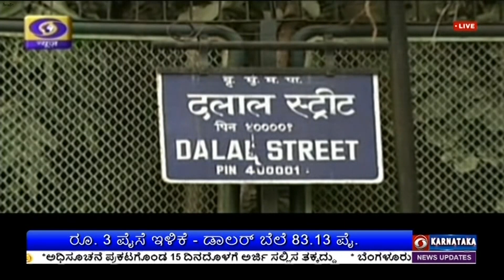ಷೇರು ಸಂವೇದಿ ಸೂಚ್ಯಂಕ ಸೆನ್ಸೆಕ್ಸ್‌- 71,847; ರಾಷ್ಟ್ರೀಯ ಷೇರು ಸಂವೇದಿ ಸೂಚ್ಯಂಕ ನಿಫ್ಟಿ- 21,706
ಮುಂಬೈ ಷೇರು ಮಾರುಕಟ್ಟೆಯಲ್ಲಿಂದು ಷೇರು ಸಂವೇದಿ ಸೂಚ್ಯಂಕ  94  ಅಂಕಗಳ ಇಳಿಕೆ ನಂತರ 71 ಸಾವಿರದ 847 ರಲ್ಲಿ ವಹಿವಾಟು ನಡೆಸುತ್ತಿತ್ತು.
ರಾಷ್ಟ್ರೀಯ ಷೇರು ಸಂವೇದಿ ಸೂಚ್ಯಂಕ ನಿಫ್ಟಿ ಸಹ  31 ಅಂಕ  ಇಳಿಕೆಯೊಂದಿಗೆ 21 ಸಾವಿರದ  706 ರಲ್ಲಿ ವಹಿವಾಟು ನಡೆಸುತ್ತಿದೆ.
ಡಾಲರ್ ಎದುರು ರೂಪಾಯಿ ಮೌಲ್ಯ 3 ಪೈಸೆ ಏರಿಕೆಯೊಂದಿಗೆ  83 ರೂಪಾಯಿ 13 ಪೈಸೆಯಲ್ಲಿದೆ.